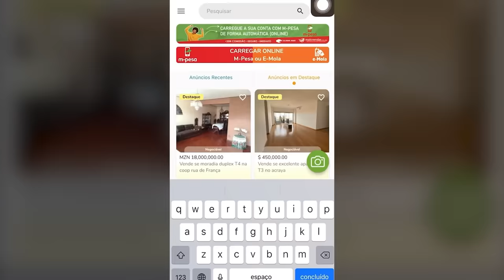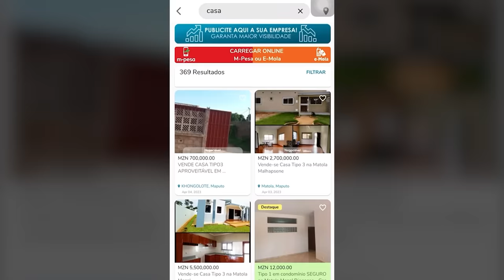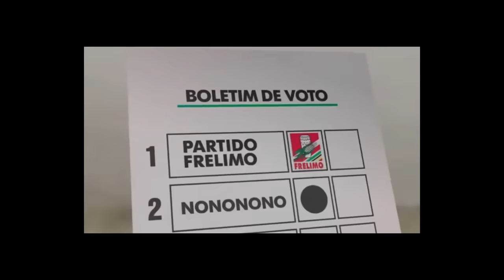Nyusi Fica Irritado Com Oscar Monteiro Apos Exigir Que Se Fale Da Sua Sucessao Na Presidencia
Nyusi Fica Irritado Com Oscar Monteiro Apos Exigir Que Se Fale Da Sua Sucessao Do Cargo De Presidente